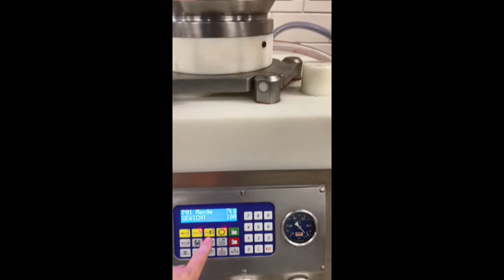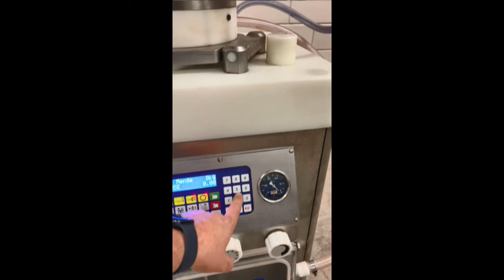1085-151: Heinrich Frey Maschinenbau GmbH vacuum filling machine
Heinrich Frey Maschinenbau GmbH mobile vacuum filling machine, type: Jobber-50, machine number: JA 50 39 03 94, 380 V, 50 Hz, dimensions: 800 mm x 885 mm x 1630 mm.